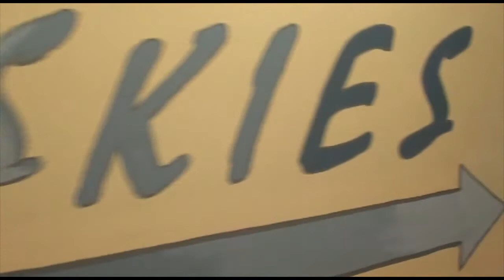Triangle Skydiving Center NC State Trooper